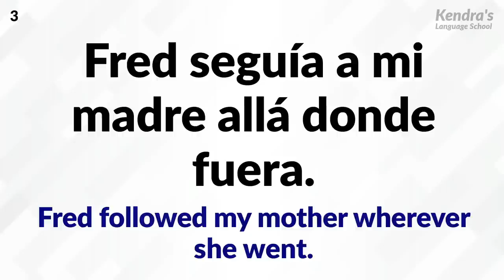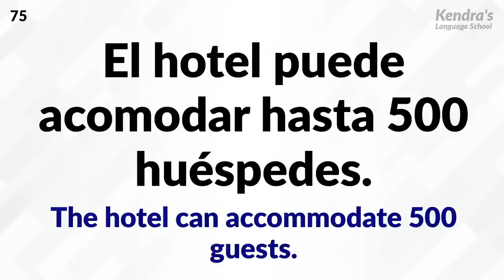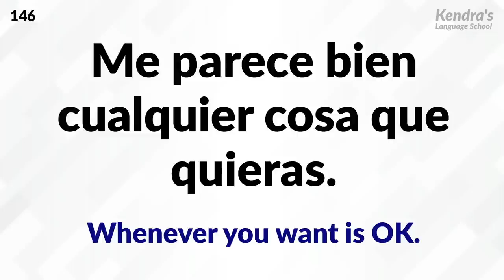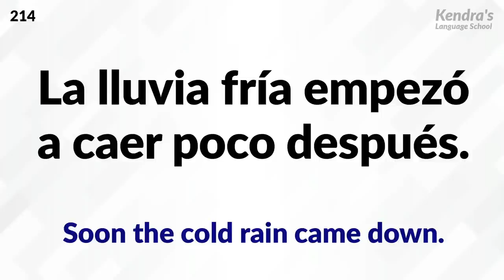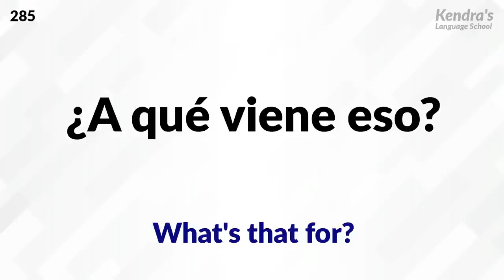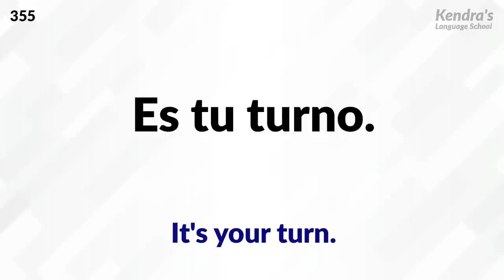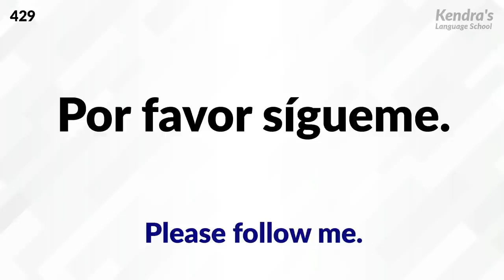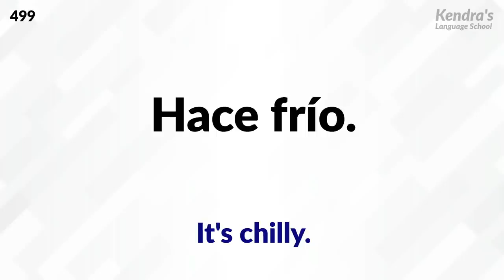Effective Spanish Listening — Immerse yourself in Spanish Environment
Repeatedly listen to the pronunciation of native speakers, and it will really improve your listening level! The recording will be played four times in total. First, it will be played twice, and you can guess what the recording is about. Then the recording will be played twice, and the subtitles will be displayed on the screen, so you can check the answers.

You can concentrate and practice or just let the sounds go in one ear and out the other when you are tired. Through continuous repetition and not giving up, you will train your ears to hear the English language.

This listening series consists of recordings based entirely upon the "human voices" of native Spanish speakers. A majority of listening practice videos, which imitate ours, use synthetic voices. However, for listening practice via synthetic voices, there are many instances where a liaison is unnatural. Thus, we do not recommend such a method of listening practice. For liaisons in the Spanish language, listening to a natural human voice is the most effective method of listening practice.

 🎧Immerse yourself in listening to the Spanish language